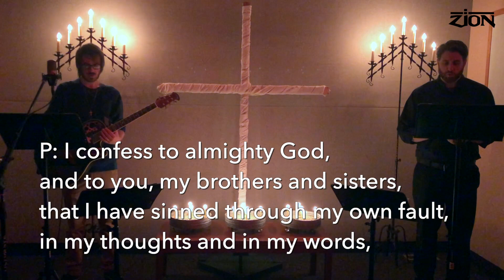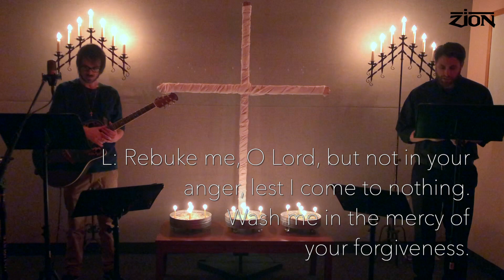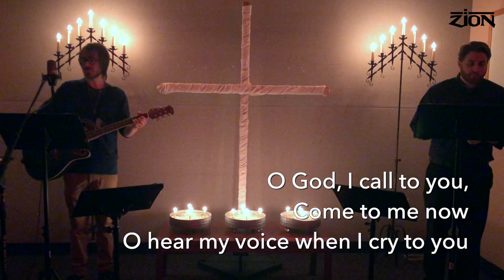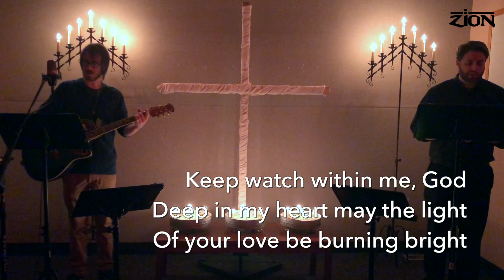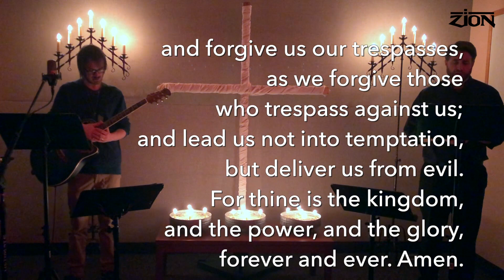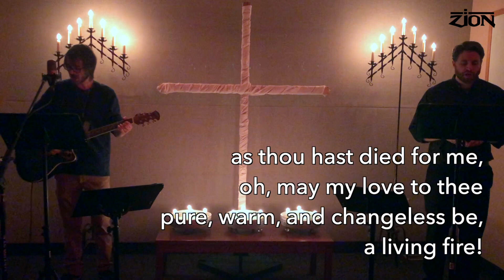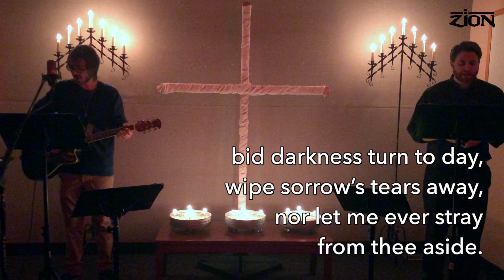Evening Prayer 4 29 20 (Zion Hollidaysburg)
Evening Prayer

Hollidaysburg, PA